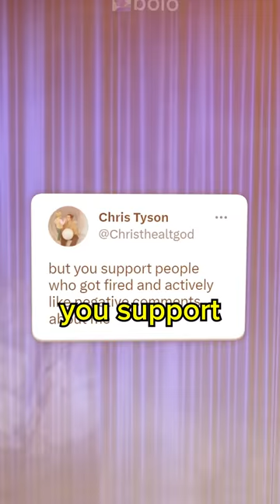MrBeast CHRIS is MAD at Karl Effect Comments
almost noone reads description under the "shorts" videos so if you are here - you are truly a legend. and yeah mate i appreciate your likes because these videos take so much time to edit. thank you brotha!